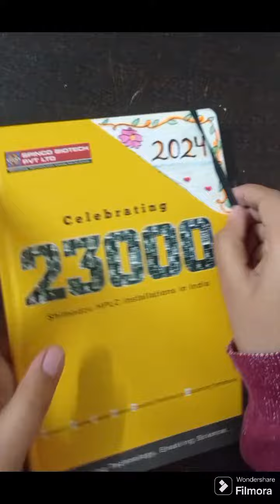Boy anime || Bhumi craft creation ||black pen || Sketch ||Cute boy